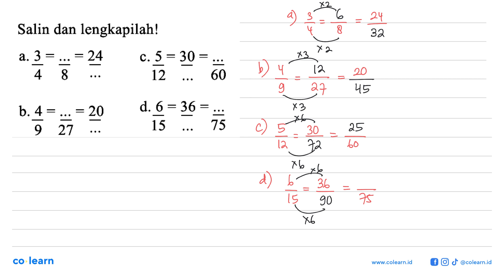Salin dan lengkapilah! a. 3 = 24 C. 5=30 8 60 4 12 20 d 6 =36 = b. 4 27 75 9 15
Topik atau Materi: Operasi pada Pecahan Biasa - BILANGAN BULAT DAN PECAHAN - BILANGAN - Matematika Kelas 7 SMP - KTSP

00:00 : Bedah Soal
01:00 : Konsep, rumus dan pengertian Operasi pada Pecahan Biasa
01:18 : Langkah penyelesaian soal
00:58 : Jawaban akhir
01:28 : Penutup